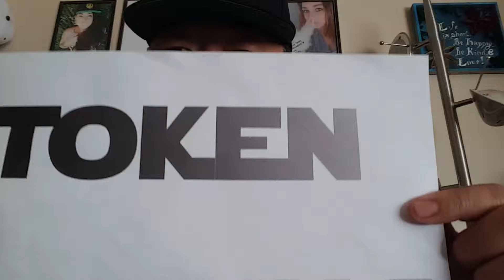Avg Joe's Juice - F**k Bunny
Based in Spokane, WA., do not let the name fool you, there is nothing average about this line or company. Wanting to accommodate every vapor, even the "average" ones, a lot of research and testing went into this multi flavors, 3 size, 4 nic option juice line. With safety sealing, child safety caps, warning and ingredient labeling, a truly high shelf, and quality ADV was produced that can be afforded and enjoyed by all.
Flavor Reviewed -
F**k Bunny - Strawberry with Vanilla Custard and hint of Graham Cracker
for cotton